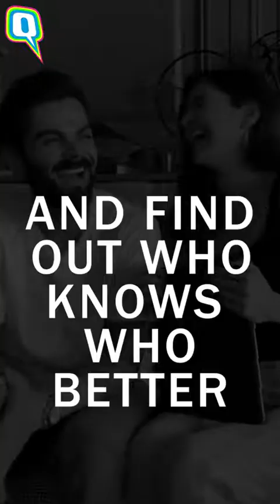Who knows who better, Virat and Anushka version ! 😁😁😂😂